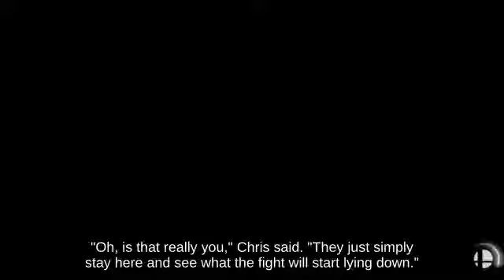🤦🐟🤤Damage Meter Piranha Plant with Link against Side Smash Captain Falcon SSBU